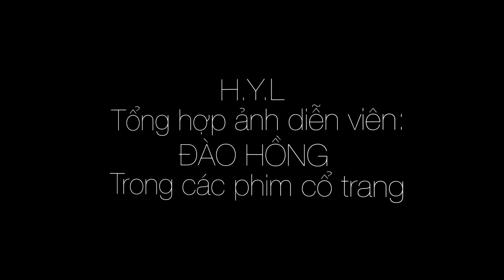Diễn viên: ĐÀO HỒNG